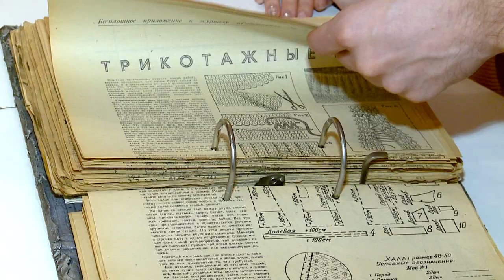МОДНЫЙ МАСТЕР ИЗ РЕУТОВА 27.11.19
Молодой дизайнер из Реутова Павел Рай подготовил новую коллекцию, и уже завтра на модном показе в Уфе он представит ее зрителям.